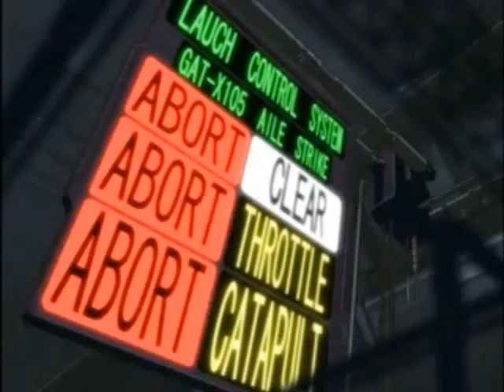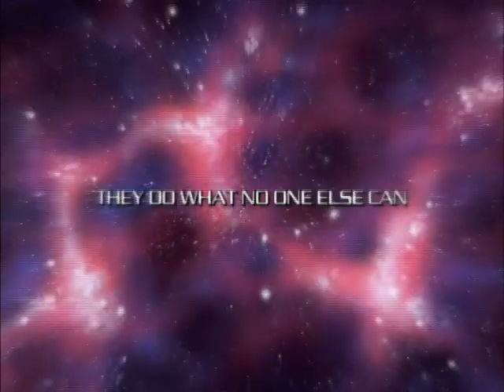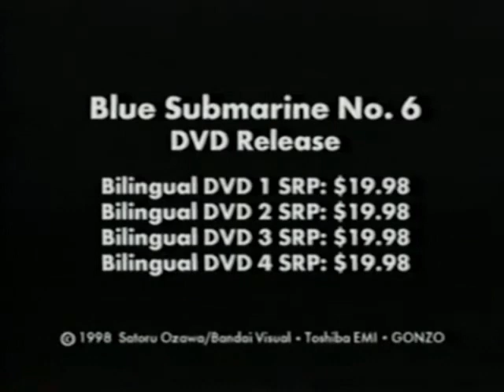Opening to Eureka Seven, First Three Episodes (subtitled) 2005 Screener VHS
This was a SUPER RARE screener VHS tape from Bandai Entertainment released on December 20th, 2005 and this demo tape costed me a whopping $1100 CAD and and extra 5 for shipping on eBay. Man, my wallet needs to recover. This tape has a dark sticker label, blue lid and black reels and 2 print dates of 110305 and 102705.

Here is the list:
1. FBI warning screen (from Pioneer/Geneon)
2. Bandai Entertainment logo (old)
3. Now available
4. Saber Marionette J
5. Mobile Suit Gundam SEED
6. s-CRY-ed
7. Galaxy Angel
8. Big-O
9. Outlaw Star
10. Blue Submarine No. 6
11. More Trailers After The Program
12. Feature Presentation
13. Green FBI warnings
14. Bandai Entertainment logo (new)
15. Bandai Visual presents... Emotion logo (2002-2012)
16. Opening of Eureka Seven